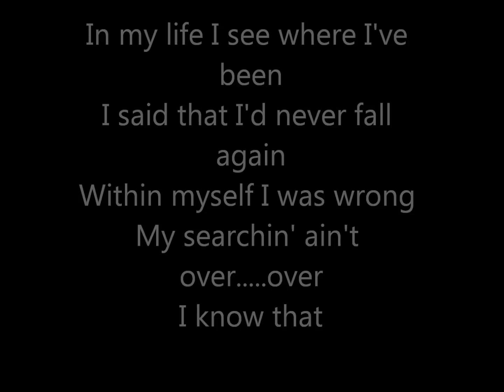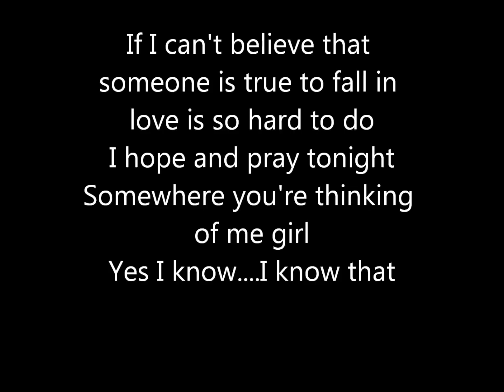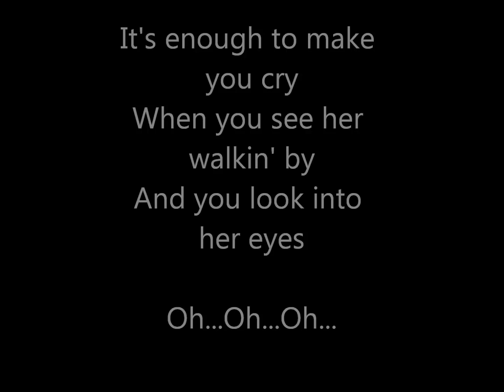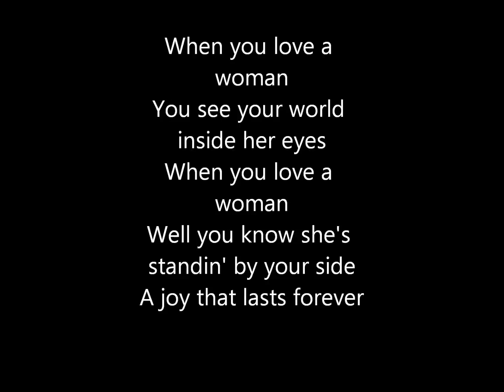Journey--When You Love A Woman: Lyrics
To every body going through this Crap that is going on!    Take a minute and look at your Girl, Wife    We are going to get through this, and thank your lucky stars you have HER.